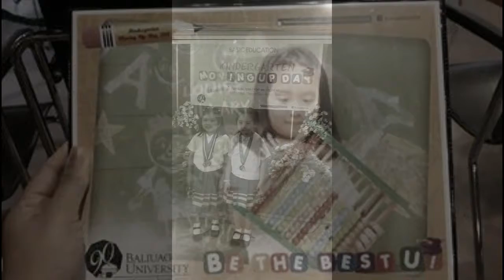Gift Gonzalez 7th Birthday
1month old Baby Gift to 7 years Old..